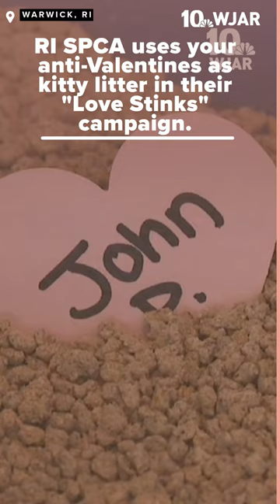LOVE STINKS: RI SPCA will take your anti-valentines and turn them into kitty litter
WARWICK, RI (WJAR) — The Rhode Island SPCA’s unusual take on Valentine's Day seems to be taking hold. Their "Love Stinks" campaign has been raising thousands of dollars to help fund community programs now and into the future.

The Love Stinks program is redefining the power of a litter box, and participants around the globe have joined in on the fun.